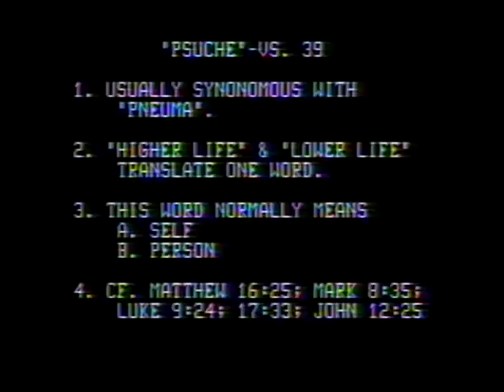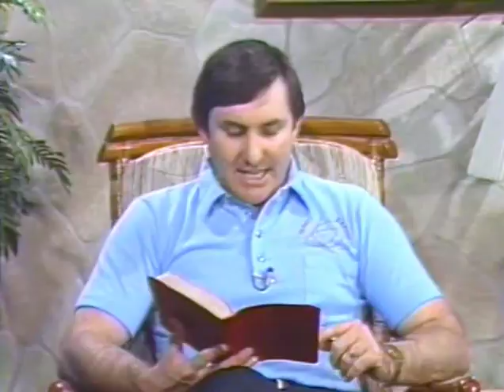Matthew 10:34-39 lesson by Dr. Bob Utley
Matthew 10:34-39 lesson by Dr. Bob Utley, retired professor of hermeneutics (Bible interpretation).